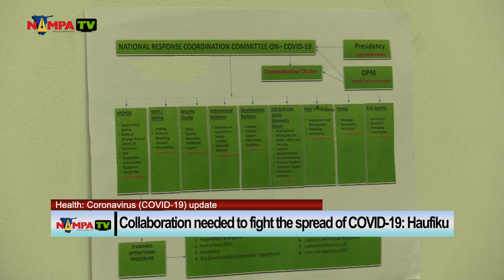Collaboration needed to fight the spread of COVID-19: Haufiku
WINDHOEK, 26 MAR (NAMPA) – Special Advisor to the Vice President on health matters, Dr Bernard Haufiku has called on Namibians to adhere to measures put in place in the fight against the spread of COVID-19. Haufiku, who is the focal person on COVID-19 in Namibia, at a media conference here on Thursday said there is a need to enhance the communication progression on COVID-19 to avoid miscommunication that leads to chaotic situations and uninformed actions. (Video by: Josephina Simeon) NAMPA TV